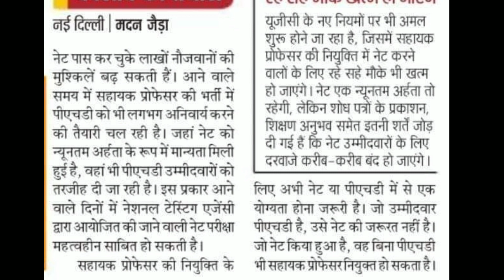NET Exam Latest Update | Teacher बनने के लिए NET काफी नहीं | UGC NET Exam Today News 2021